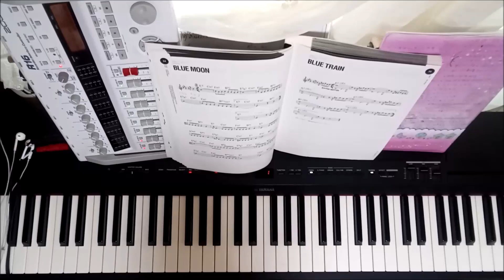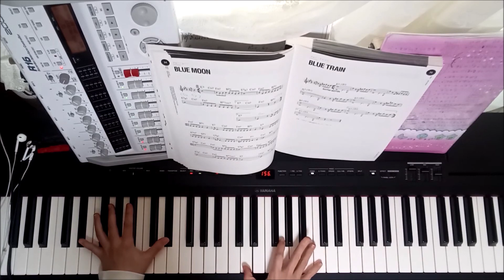Blue Moon/E♭/Backing Track/黒本キー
イントロ8小節→テーマ→ソロ→4バース→テーマ→エンディング3回繰り返し